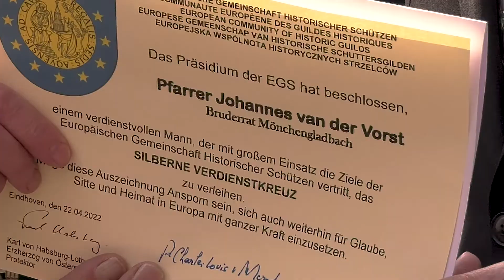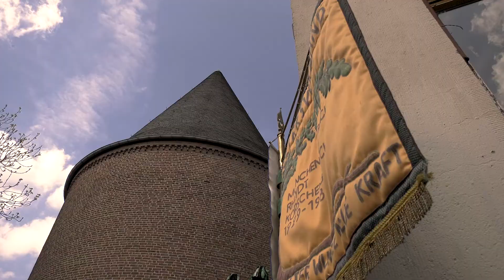Europafest am Dicken Turm